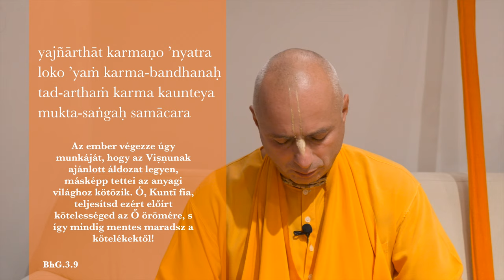A lemondás pozitív hatása a tudatunkra.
Bhaktipád Gosvāmī előadása a lemondás transzcendentális hatásáról a lelki kutatók részére.